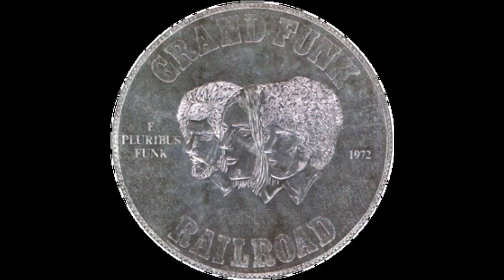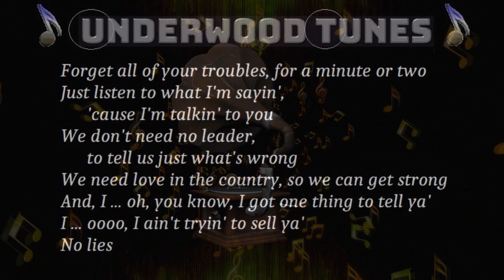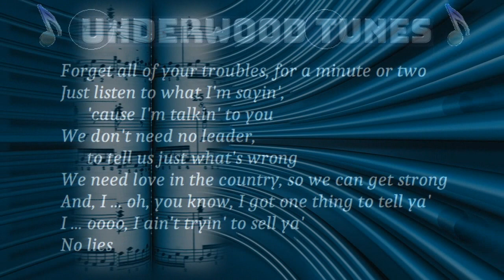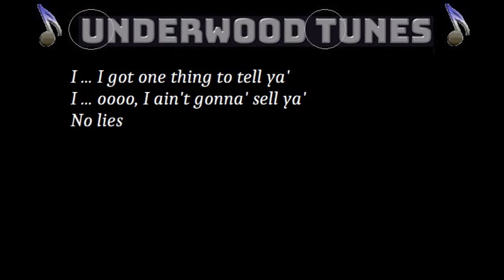Grand Funk Railroad ~ No Lies ~ 1971 ~ w/lyrics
"No Lies" written by Mark Farner